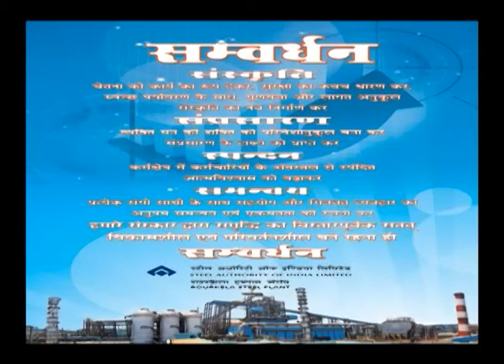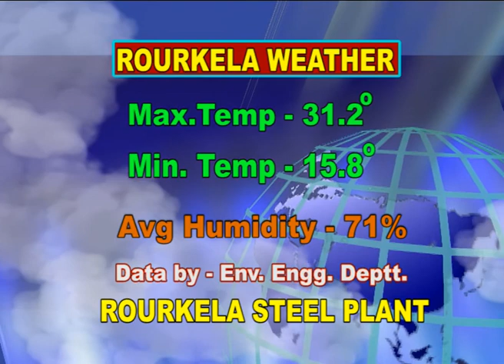HINDI NEWS DT-12/12/2017